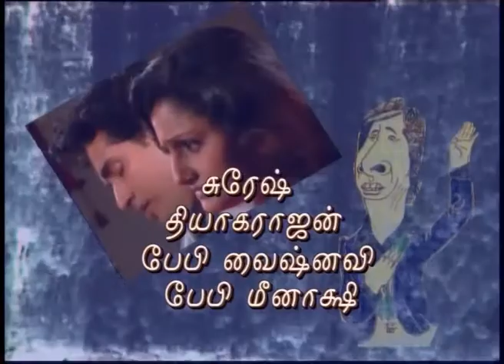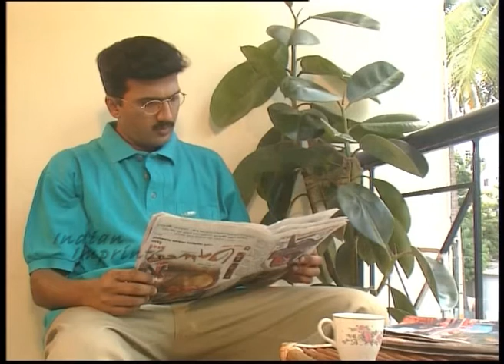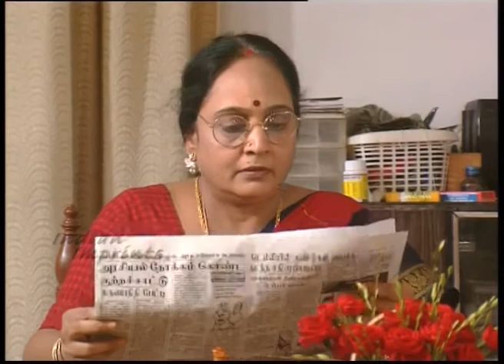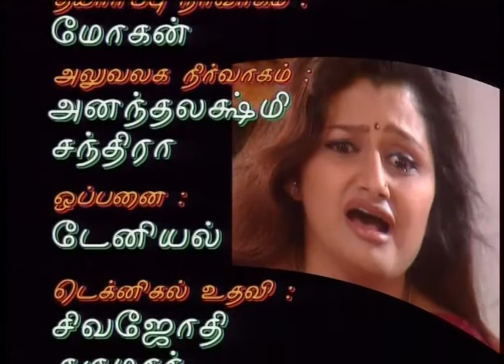ஊரறிந்த ரகசியம் /Epi -37/ Tamil TV Serial / Oorarinda Rahasiyam / 1991 / Indian Imprints Channel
Episode 37- உங்கள் வீட்டில் இவர் யார் ?
A Krishnaswamy associates (P) Ltd production.
Based on award winning short stories published in ANANDA VIKATAN by different Tamil authors, the first 16 episodes of this serial "OORARINDA RAHASIYAM" won an AWARD for the best TV Serial, and we continued with 34 more, covering a wide range, from family drama to social satire; from light hearted comedy to serious issues; fantasy to abject realism; portraying one chosen hue of a contemporary social scene in each episode - a bouquet of fragrance compelling your attention each week to return to fresh air, every time. Produced by Dr. Mohana, they feature several stellar names of South India, including Gemini Ganesan, Sowkar Janaki, Srividya, ARS, Gopi, Y.G. Mahendra, Poornam Viswanathan, Sacchu, Gita, Mohan Ram, M.Banumathy, Shanthi Ganesh, MadanBob, Dr. Sharmila, Sangeeta, Lakshmiratan, Initha, etc. Screenplay and Dialogue for most of these episodes is by Dr. S. Krishnaswamy. While some episodes are directed by him, some are by Latha Krishna and others by Gita Krishnaraj. This is a 2001 production.